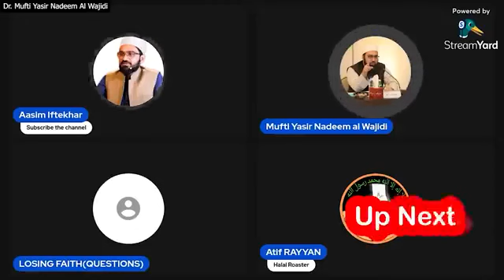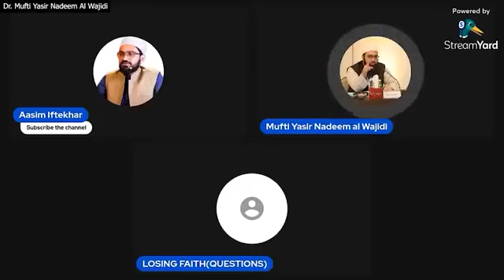me pehle musalman tha । losing faith vs Aasim iftekhar Mufti Yasir Nadeem Al wajidi